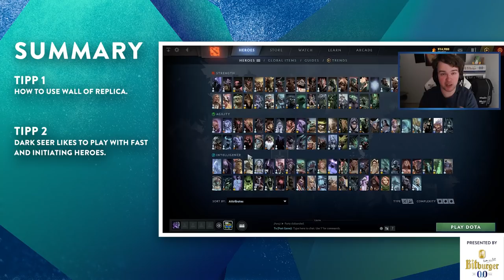How to play Dark Seer [Guide]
Stay one step ahead with this educational video by KheZu giving you insights on how to play DARK SEER like a pro. Short on time? Be sure to check the summary at 31:25​ for the most important learnings!

Timestamps:

00:00 - 01:06 Introduction

01:06 - 31:25 Hero Guide

31:25 - 34:45 Summary

34:45 - 35:52 Outro